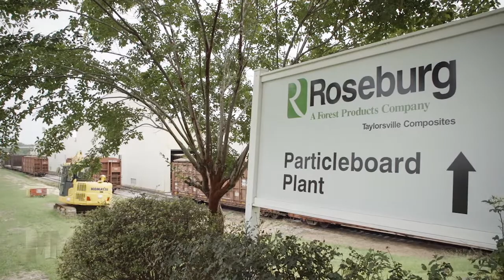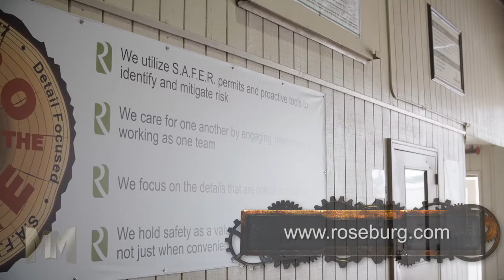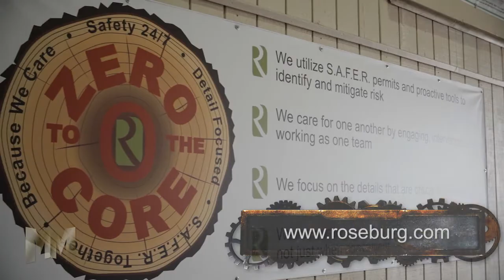MM Roseburg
Manufacturing Marvels toured our Taylorsville, MS particleboard plant, check it out!